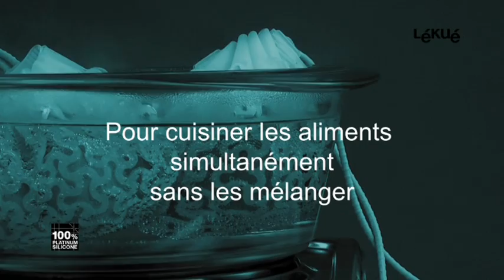Filet de cuisson - Lékué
Les deux filets de cuisson vous permettent de cuire ou pocher plusieurs aliments en même temps, puis de les égoutter d'un seul geste sans passoire. Utilisés ensemble ou séparément, les filets de cuisson garantissent une cuisson saine et diététique. Les aliments ne se mélangent pas et sont parfaitement cuits à point, en fonction de vos goûts. En silicone, ils sont inusables et conviennent à une utilisation de - 50° à + 260°. Les filets de cuisson se nettoient facilement au lave-vaisselle.